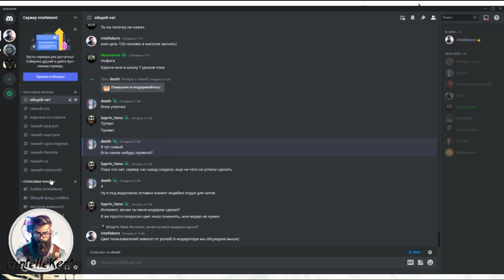Как найти тимэйта для совместной игры?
Примет я решил поделится с вами идеей на базе своего дискорд сервера) Как быстро и легко найти тимэйта в популярные онлайн игры.